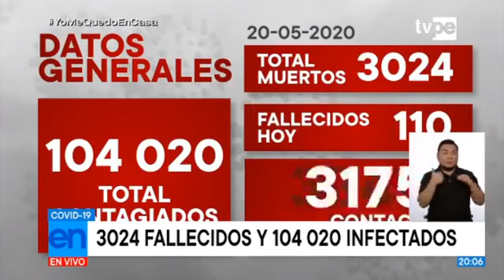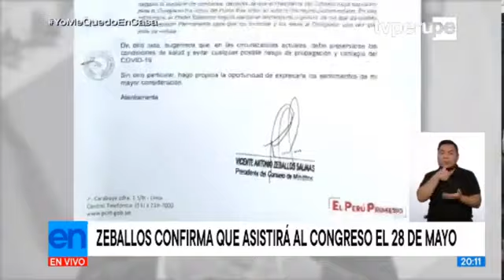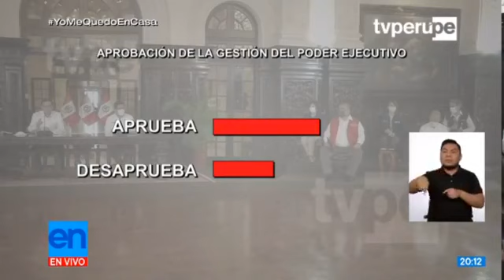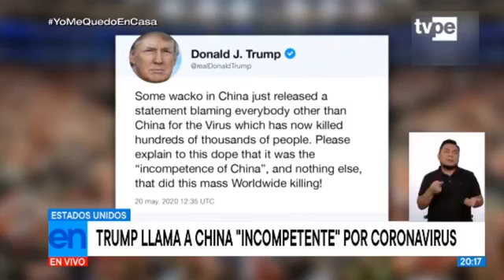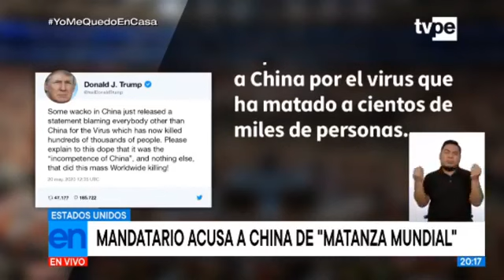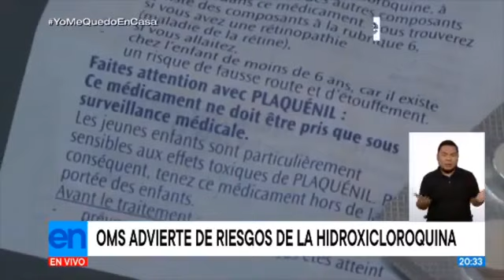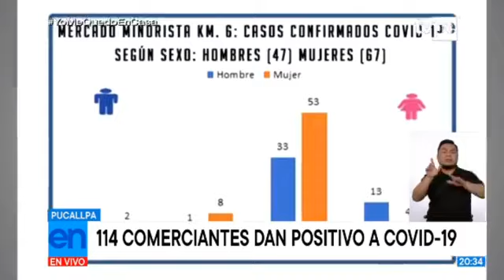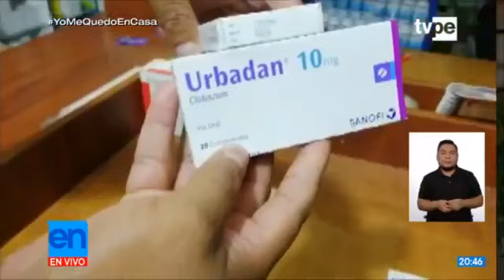NOTICIAS 20 05 2020: 104 020 contagiados por COVID-19 en Perú-Zevallos se presentará en el Congreso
- Minsa: Se registran más de 100 mil contagiados por COVID-19 en el Perú.
- Presidente del Consejo de Ministros Zevallos se presentará en el congreso el 28 de mayo.
- Presidente Vizcarra recibe al alcalde de Lima en el Consejo de Ministros.
- Ipsos: 80% de peruanos encuestados aprueba gestión del presidente Martín Vizcarra.